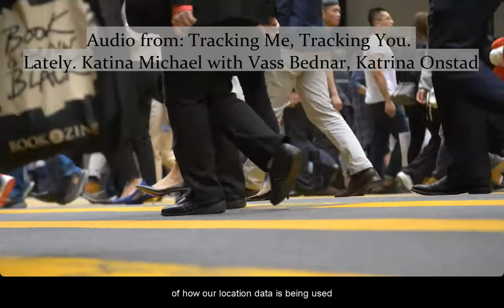Who You Are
Katina Michael is a professor in the School for the Future of Innovation in Society and School of Computing, Informatics and Decision Systems Engineering at Arizona State University.  She researches predominantly in the area of emerging technologies, and has secondary interests in technologies used for national security and their corresponding social implications.

Just so you know if you are seeing ads on any of my videos they are not there to support me.  This channel is not monetized.

Please feel free to post my work on your own website, blog, or video sharing platform.